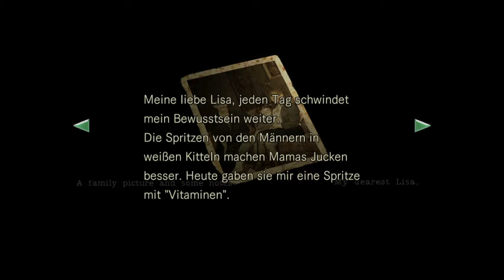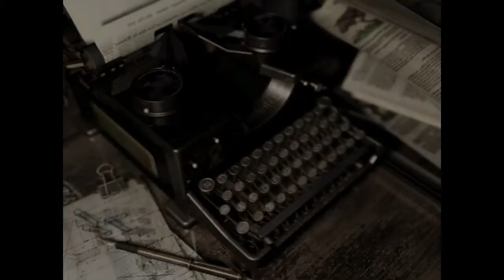Resident Evil™remaster german part 34(Das monster ist tot)